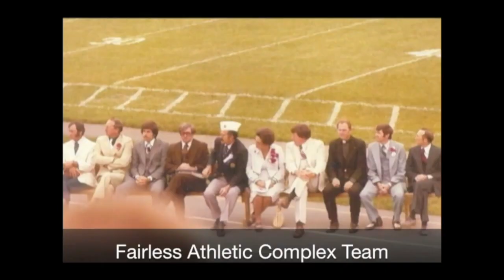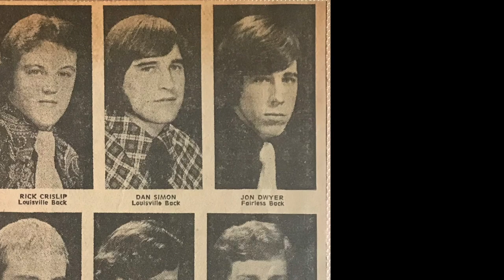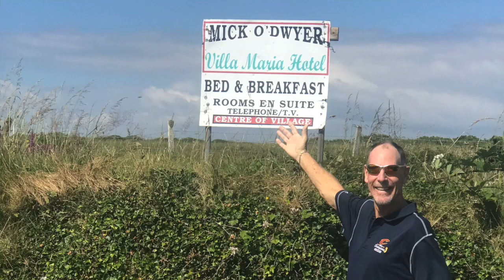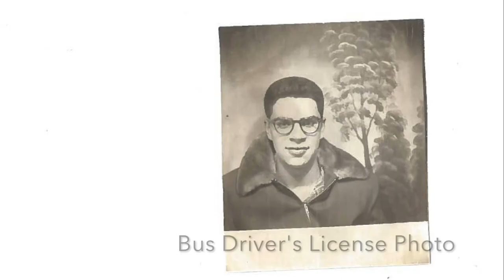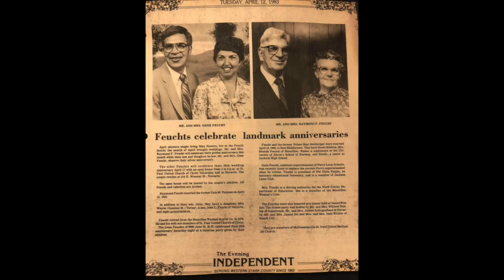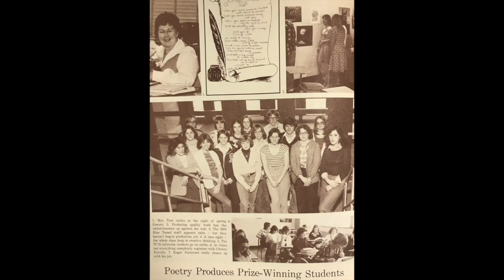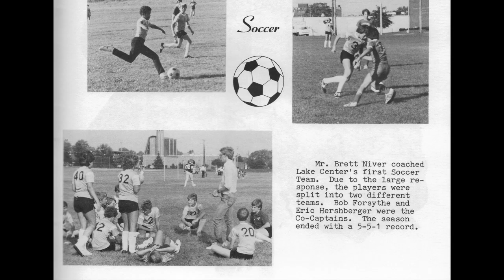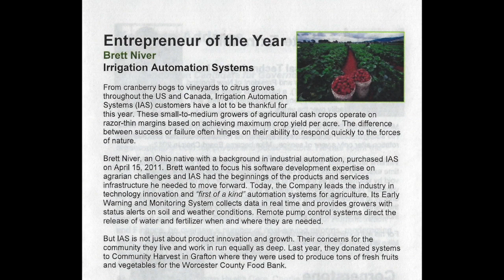HOH 2019 Ceremony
Filmed by Jerrod Habrun and Chris Byler.

Distinguished Fairless Falcon Award Ceremony
Mr. Jon Dwyer
Mr. Gene Feucht
Mr. Brett Niver
Friday, November 1, 2019
1:00 p.m.

Color Guard

Processional FHS Marching Band

Welcome: Mr. Broc BidlackSuperintendent

Pledge of Allegiance: Mr. Broc Bidlack

Star-Spangled Banner:  FHS Marching Band

Distinguished Fairless Falcon Award: Dr. Larry Chambliss, Principal

Hall of Honor Video Presentation: Falcon Media

Introduction of Mr. Jon Dwyer: Mr. Broc Bidlack

Introduction of Mr. Gene Feucht: Dr. Jody Seward, Fairless Board of Education

Introduction of Mr. Brett Niver:Mr. Michael Hearn, Director of Curriculum

Closing Remarks: Mr. Mike Hall, Assistant Principal

FHS Alma Mater: FHS Marching Band

Recessional: FHS Marching Band

Fairless High School
“Soaring to EXCELLENCE Every Day!”